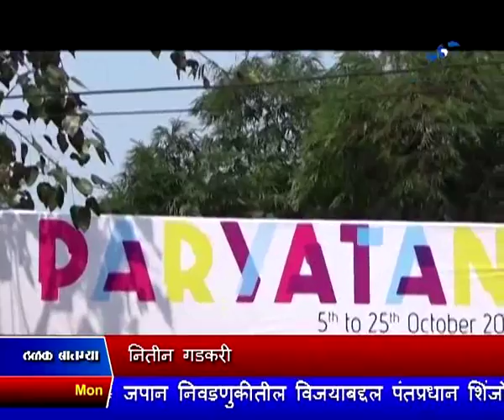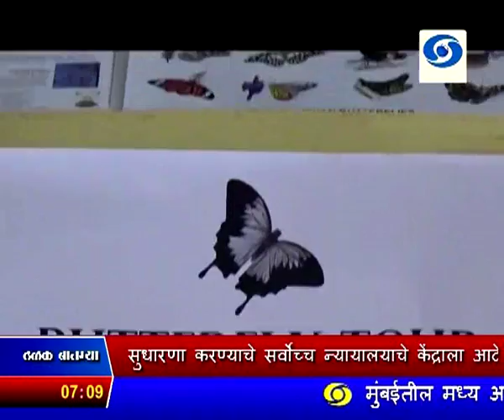सायंकाळी सातच्या बातम्या, दूरदर्शन सह्याद्री वाहिनी..(२३ ऑक्टोबर २०१७)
ठळक बातम्या. चित्रपटगृहांमध्ये सादर होणाऱ्या राष्ट्रगीताच्या नियमनासंदर्भात राष्ट्रध्वज संहितेत सुधारणा करण्याचे सर्वोच्च न्यायालयाचे केंद्राला

निर्देश

जम्मू काश्मीरच्या उरी क्षेत्रात आज सलग तिसऱ्या दिवशी पाकिस्तानकडून युध्दबंदीचं उल्लंघन, गेल्या ९ महिन्यात १०५ वेळा पाकिस्तानची आगळिक

काश्मिरमधल्या समस्यांवर कायमस्वरुपी तोडगा काढण्यासाठी सर्व संबंधितांशी चर्चा करणार - राजनाथ सिंह

राज्यात सिंचनाचं क्षेत्र ४० टक्क्यांपर्यंत वाढवण्यासाठी सरकार वचनबध्द आठ लाख कोटींचे ३० नदीजोड प्रकल्प मार्गस्थ - नितीन गडकरी

राज्यातल्या शेतकऱ्यांच्या बँक खात्यात कर्जमाफीचे पैसे जमा होण्याची प्रक्रिया आजपासून सुरु

कर्जमाफी देण्यापेक्षा शेतमालाच्या उत्पादन खर्चाचा विचार करुन ५० टक्के अधिक दर देणं आवश्यक - शरद पवार

न्यूझीलंडविरुध्दच्या टी - २० क्रिकेट मालिकेसाठी तसंच श्रीलंकेविरुध्दच्या पहिल्या दोन कसोटी सामन्यांसाठी भारतीय संघ जाहीर..